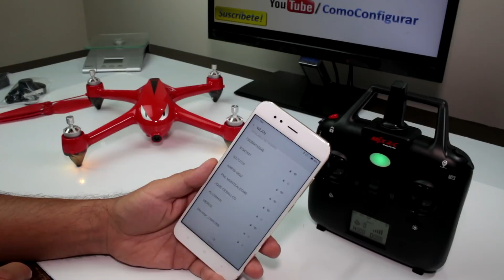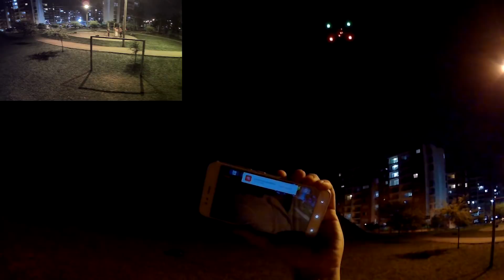MJX Bugs B2W Unboxing Español Calibración del Compas drone Camara 5G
Dron MJX B2W Bugs 2W WiFi FPV Brushless Contenido de la caja y Calibración del Compas y Giroscopio, ►► Venta drones y Tecnología Colombia: Info Whatsapp .